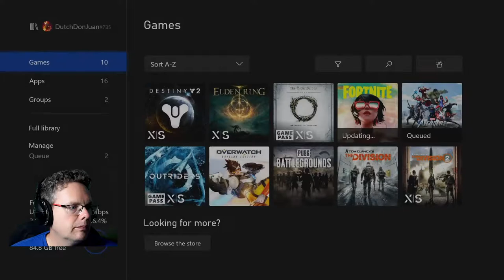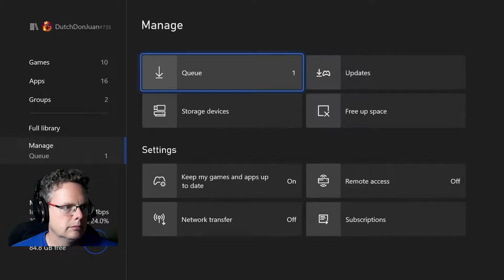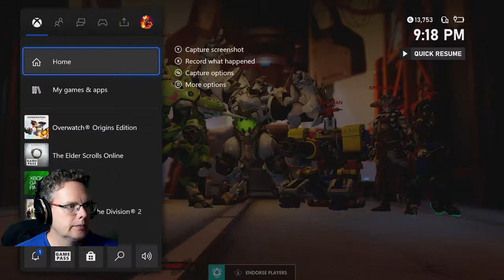Talking electric cars and playing games!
Hey just playing some chill games and talking electric cars! Lets get into the news and other topics EV.